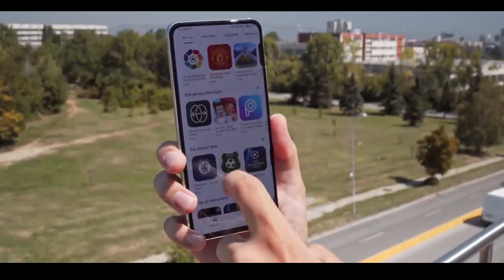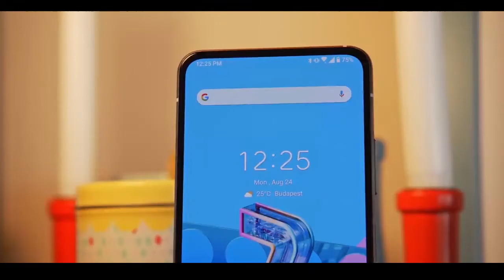Asus ZenFone 7 pro اسوس تعمول اجمل واصلب هاتف رائد بشاشة كاملة